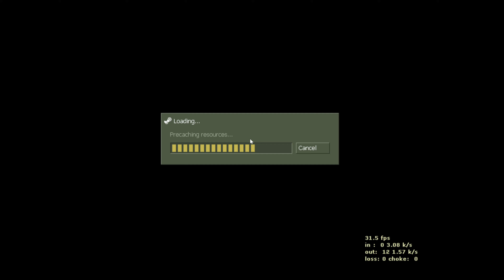Counter Strike 1.6 | POV | Dust 2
Friendly Match - Close Games